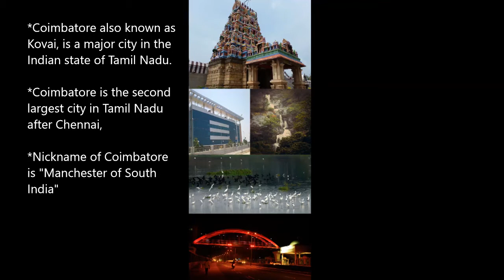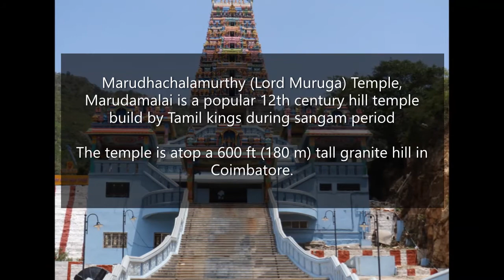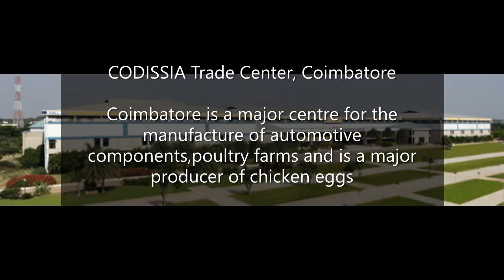Know about Coimbatore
Thank you for your support, We will try do still better content and videos